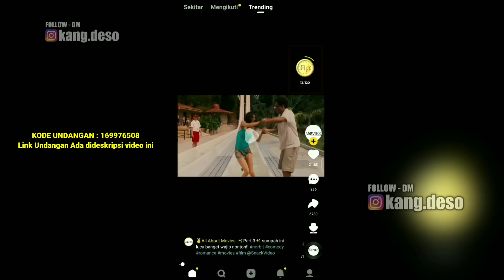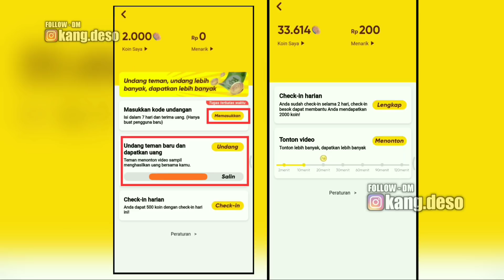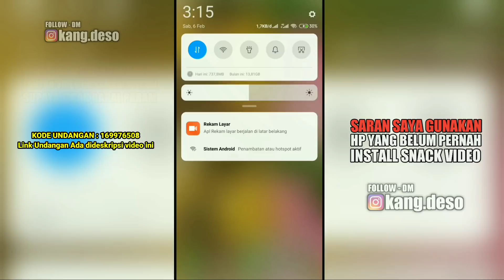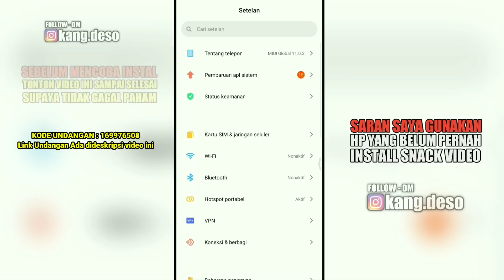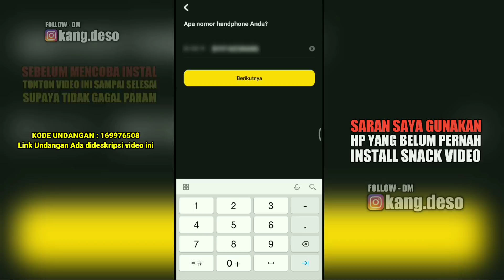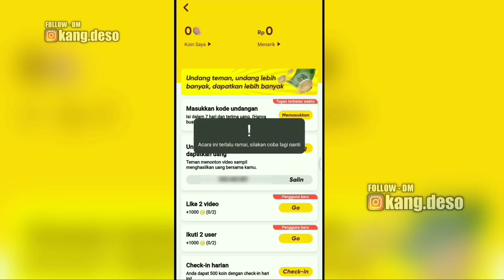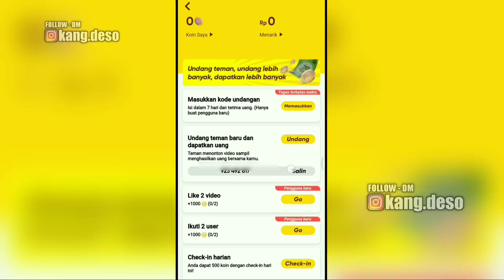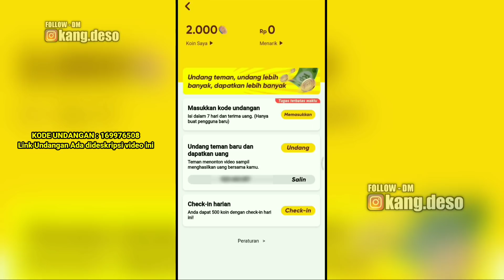CARA MEMUNCULKAN KODE UNDANGAN DI SNACK VIDEO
UNTUK YANG TIDAK BISA MEMASUKKAN KODE DAN ADA PERINGATAN "PENGIKATAN GAGAL, KODE UNDANGAN TIDAK BERLAKU"
jadi penyebabnya karna setiap hari kita dibatasi untuk mengundang temen untuk pakai kode kita jadi terbatas waktu. kalian bisa masukkan dikeesokan harinya

PAKAI UPDATE  KODE BARU MASIH FRES GES, Supaya dapat tambahan Koin

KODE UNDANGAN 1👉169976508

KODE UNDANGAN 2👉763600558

BARU BISA LANGSUNG SUKSES MEMASUKKAN KODE UNDANGAN, DAN CEK IN SELAMA 3 HARI SUPAYA AKUN BISA DIBILANG AKTIF